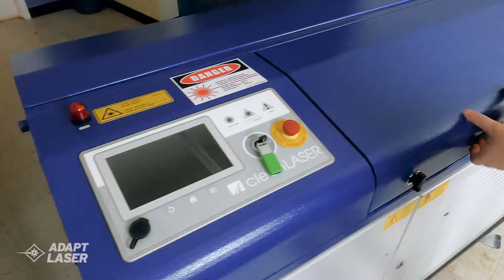CL500 | Mid-Power Cleaning Laser Solution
The CL500 is one of our most popular lasers for its versatility of uses, compact envelope, and quick cleaning rates. It’s ideal for cleaning tools/molds, welding preparation, and paint removal for both production and sustainment assets. Like all of our cleaning lasers, the CL500 allows for precise cleaning of your most valuable surfaces without risk of damaging the substrate. Our cleaning solutions are designed with maximum user-friendliness in mind, with self-diagnostic technology and remote support available.

This powerful laser has a maximum power output of 450 kW per pulse and is fully digitally controlled, which makes it very user-friendly. It’s also available as air or water-cooled, mobile, or stationary, with many optics to choose from. Our cleaning solutions are designed with maximum user-friendliness in mind, with self-diagnostic technology and remote support available.